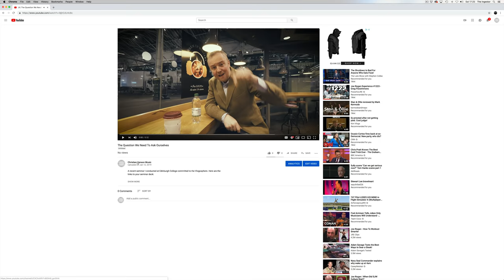The Question We Need To Ask Ourselves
A recent seminar I conducted at Edinburgh College committed to the Vlogosphere. Here are the links to your seminar deck:

TAB 1: = This tab, leave this one be but pause it when you're looking at the others.